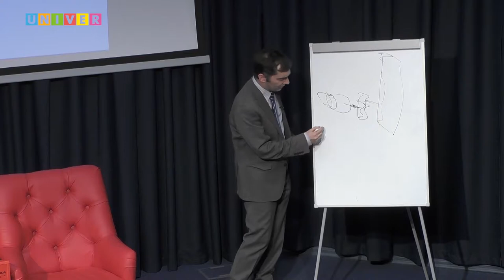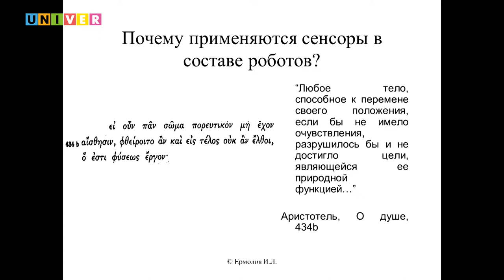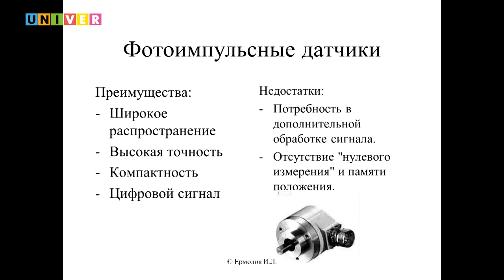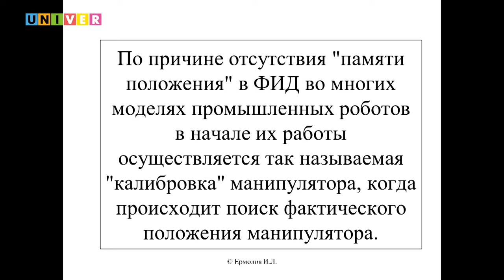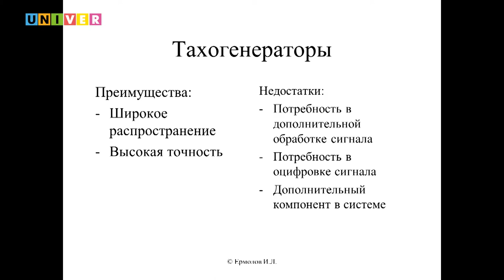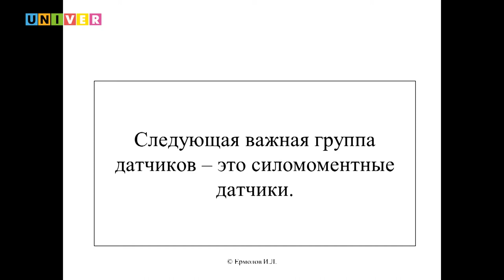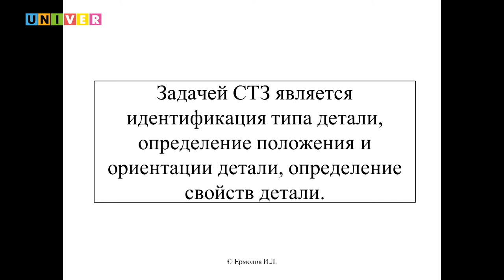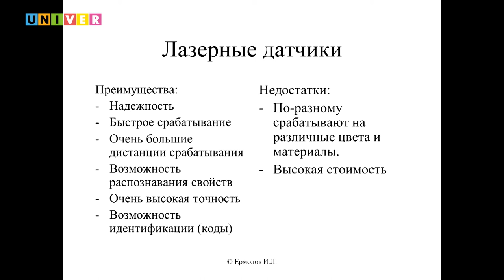Сенсорные устройства роботов. Лекция Ивана Ермолова